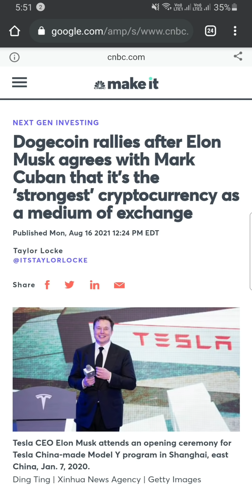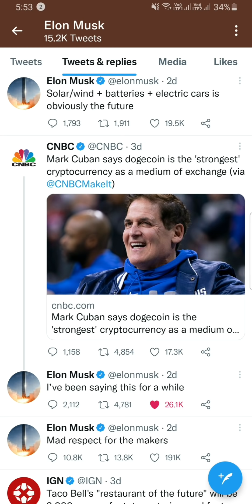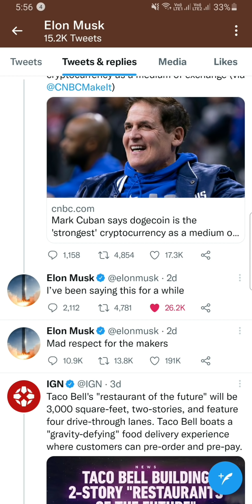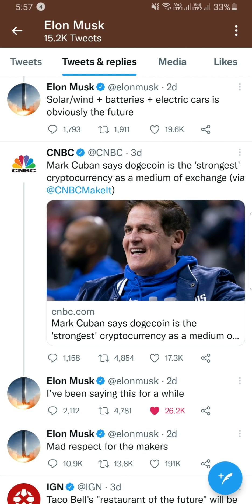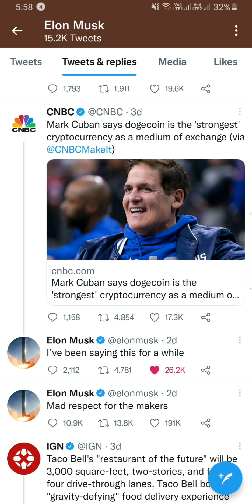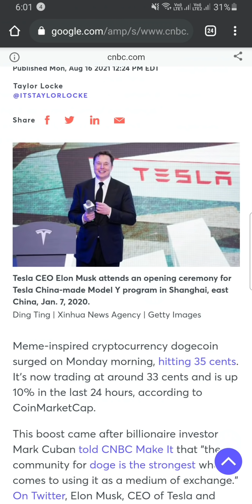DOGECOIN BIG NEWS🔥MARK CUBAN SAYS DOGE IS STRONGEST CRYPTOCURRENCY⚡ELON REPLY